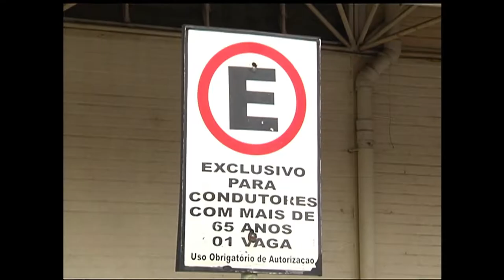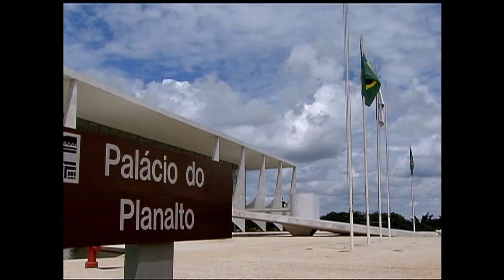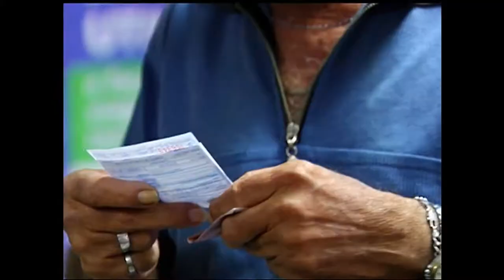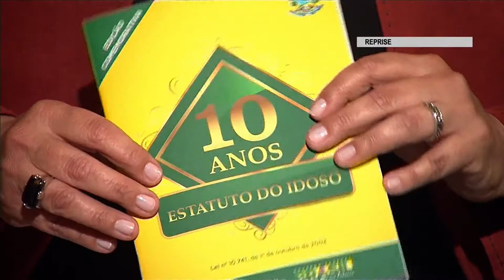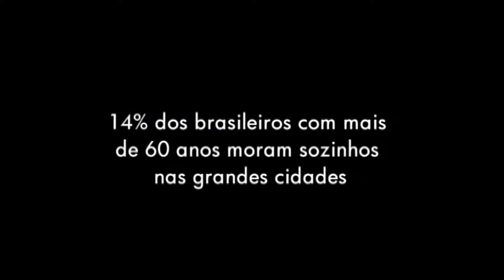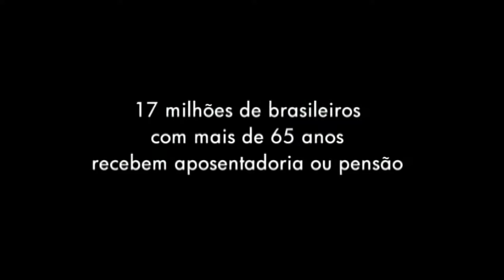Programa discute os avanços e desafios das políticas de promoção dos direitos da pessoa idosa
CENAS DO BRASIL - 10.10.13: Na edição desta quinta-feira (11), o Cenas do Brasil aborda os 10 anos do Estatuto do Idoso e os avanços e desafios das políticas de promoção dos direitos da pessoa idosa. Participam do debate a coordenadora Geral dos Direitos do Idoso da Secretaria de Direitos Humanos, Neusa Pivatto Muller, e a vice-presidente do Conselho Nacional do Idoso e coordenadora da Central Judicial do Idoso do TJDFT, Paula Regina de Oliveira Ribeiro.